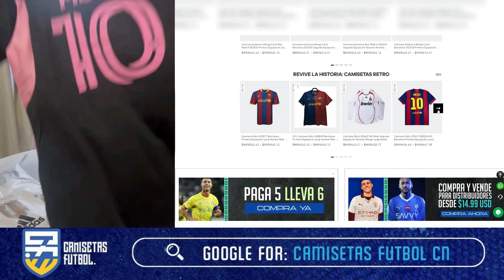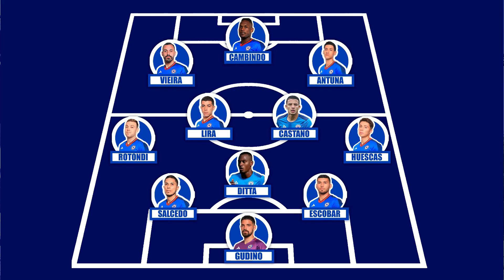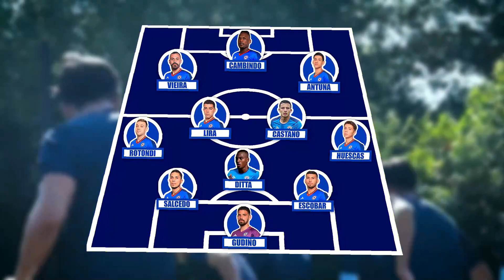¡ALINEACION TITULAR! Joaquín Moreno alista su ONCE frente a Mazatlán con REFUERZOS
¡ATENCIÓN AZULES!

El mercado de fichajes cerró, y la directiva de Cruz Azul cerró un ÚLTIMO REFUERZO: Iván Morales. Mientras tanto, Joaquín Moreno prepara su ONCE TITULAR para ganarle a Mazatlán.